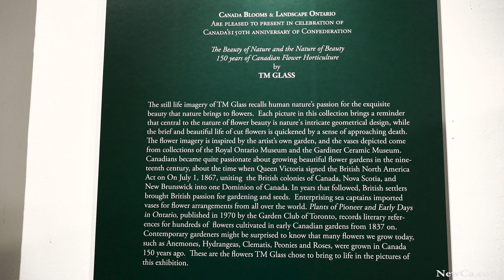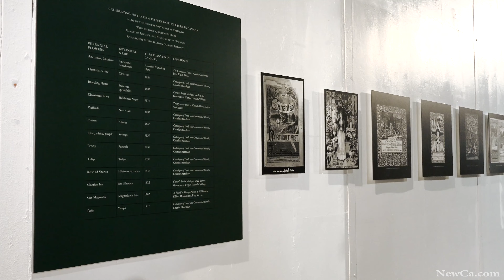🌻 TM Glass Ex at the Canada Blooms 2017 🌼💐🌹🌷🏡 (4K)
TM Glass "150 Years Of Gardening In Canada" Solo Exhibition. TM Glass combined images of these early flowers and historic vases in the collections of the Royal Ontario Museum and the Gardiner Ceramic Museum to create the still life pictures of this exhibition.

and many more from Art Shows, Galleries, Museums and other events and places.